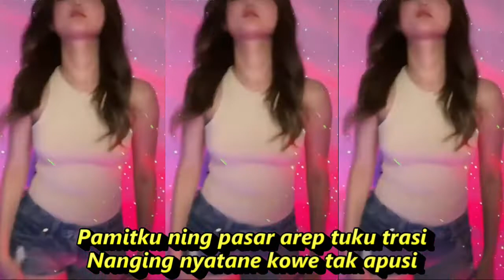AKU MINGGAT DANGDUT KOPLO KOMPILSI SHORT YOUTUBE & TIKTOK HOT DANCE REFRESHING MATA SEGER SEGER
AKU MINGGAT

Mas… sepurane wae
Aku lungo ora pamit kowe
Pamitku ning pasar arep tuku trasi
Nanging nyatane kowe tak apusi
Mas… sepurane wae
Aku minggat ora pamit kowe
Sepuluh tahun urip karo kowe
Kowe sering nglarani atiku

Sepurane mas sepurane
Aku lungo aku minggat ra pamit kowe
Sepurane mas sepurane
Aku ngerti kowe bingung mikirne aku
Sing tak jaluk mas lalekno aku
Iki wis dadi pilihan uripku

koplo time,
koplo again,
koplo reggae,
koplo jawa,
koplo malaysia,
koplo banyuwangi,
koplo karaoke,
koplo palapa,
koplo terbaru,
koplo adella,
koplo apakah itu cinta,
koplo ambyar,
koplo angklung,
koplo bunga,
koplo banyuwangian,
rnb koplo,
koplo b,
dangdut koplo b,
koplo campursari,
koplo cover,
koplo dj,
koplo duet,
koplo egois,
koplo evi tamala new pallapa,
koplo electone,